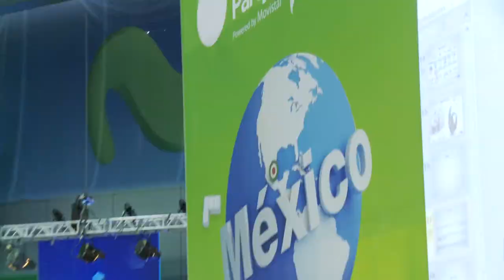CPMX4 - Luis Armando Bravo